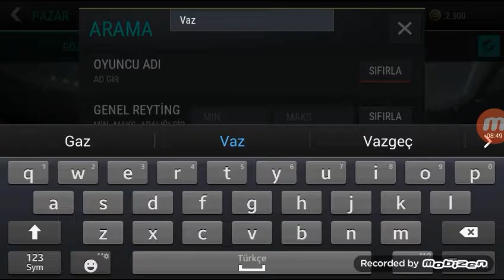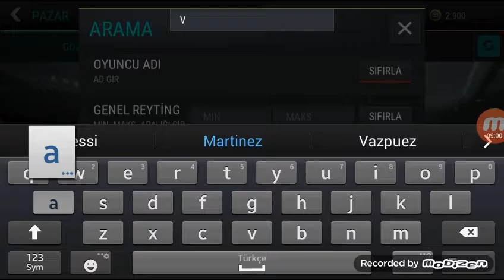İLK VİDEO FİFA